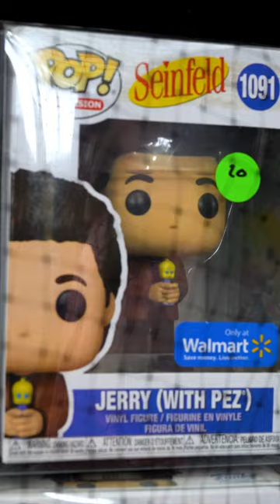PSA: We need a Dora Funko Pop! Vinyl featuring Kathleen Herles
Get it trending 💪